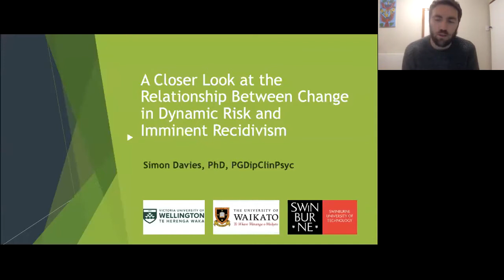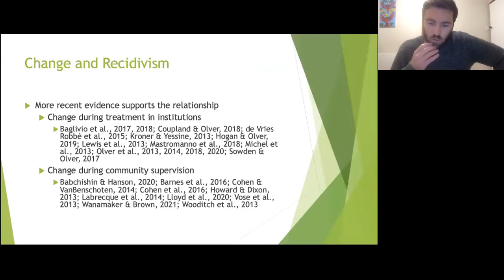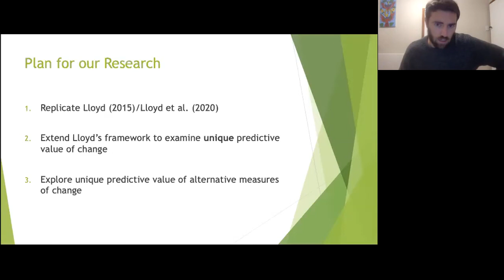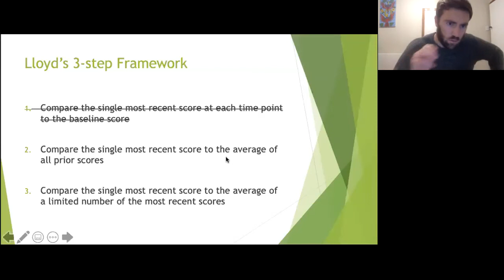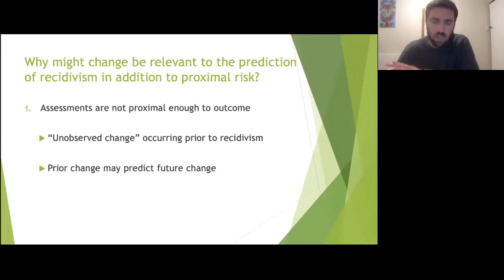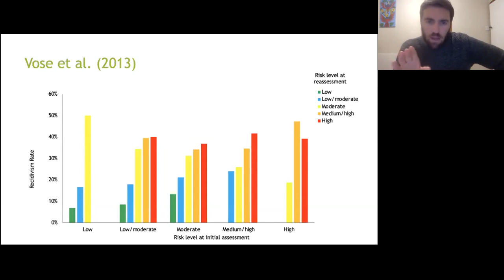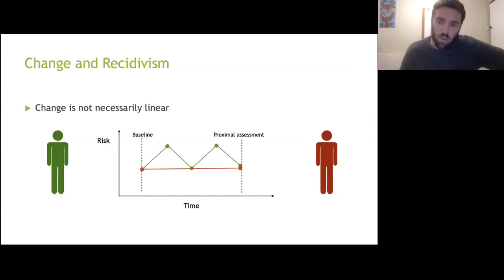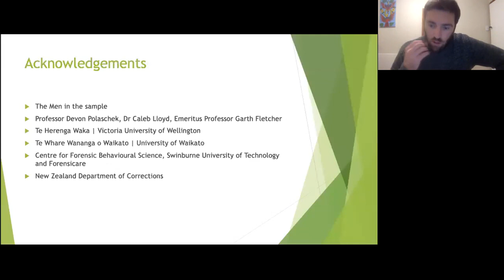CFBS Seminar Series: A closer look at the relationship between change in dynamic risk and recidivism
As part of the 2021 Centre for Forensic Behavioural Science Seminar Series, Dr Simon Davies details his research examining dynamic change in risk assessment and recidivism. Dr Davies introduces new methodological approaches for examining change that could enhance our understanding of the relationship between change in risk scores and recidivism.